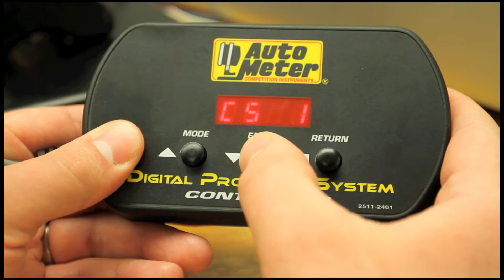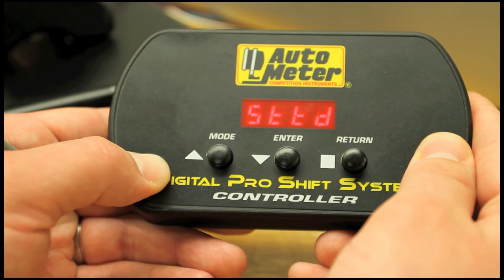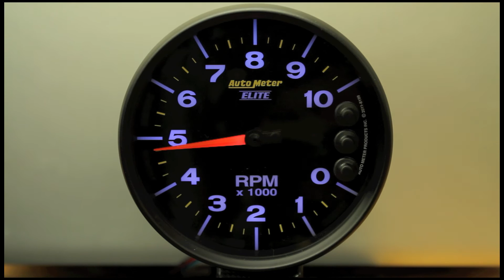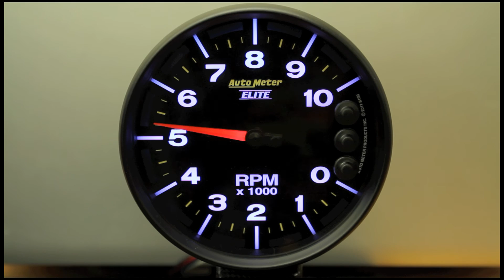NASCAR CAN PRS Tach Part 4/4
The final section illustrates CAN options, updating the tach, storing settings and interface with the buttons on the tach.